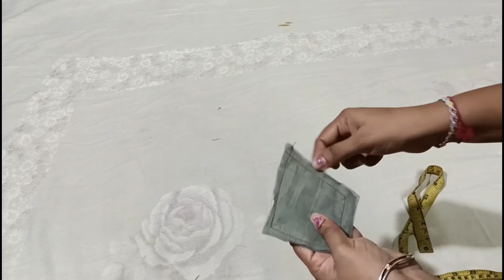दिवाली में घर की सजावट एक ही साड़ी से ll home decor from one saree.